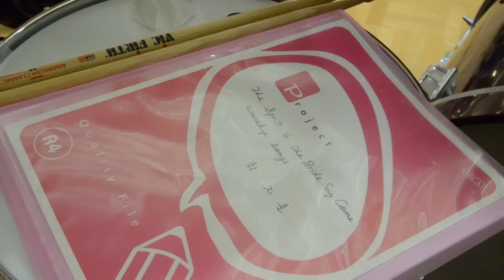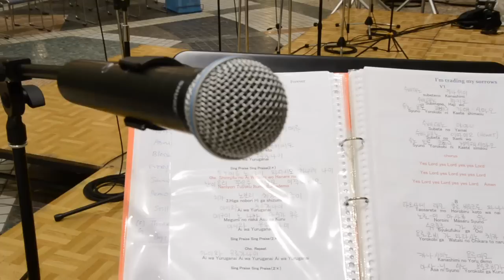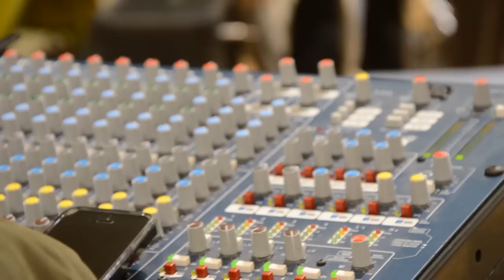Korean Worship in Hiroshima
Joy of The Lord  Christian Church and Event in Hiroshima Station